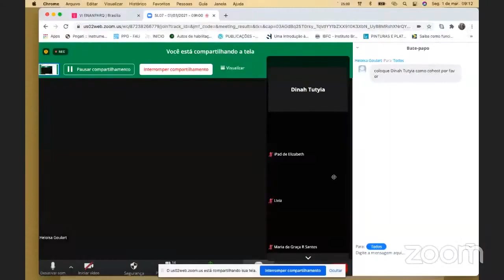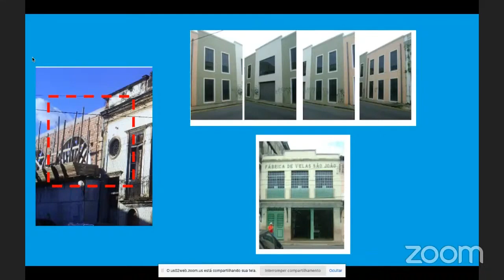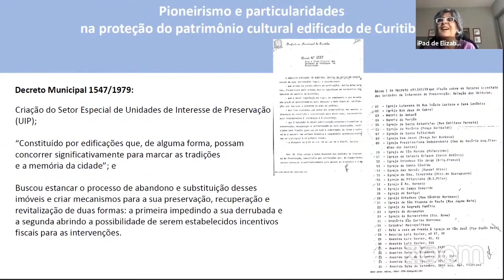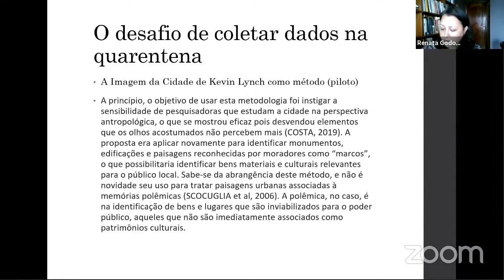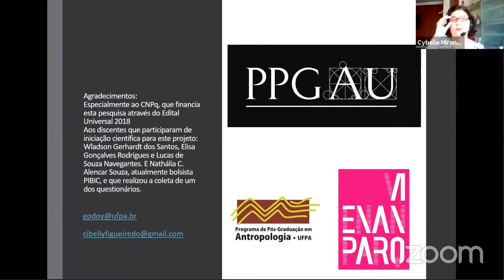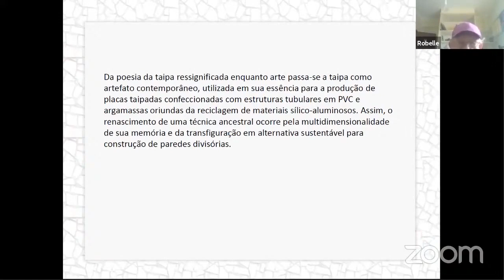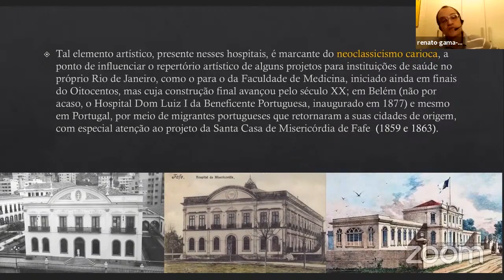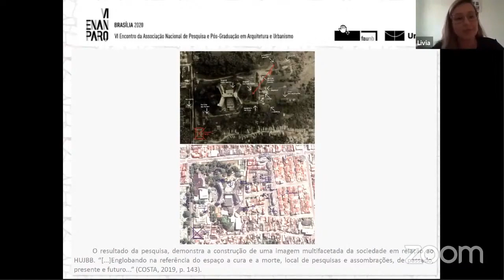VI ENANPARQ - SESSÃO LIVRE 07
SL 07 – ARQUITETURA, MEMÓRIA, ETNOGRAFIA: AMPLIANDO HORIZONTES
Arquitetura da destruição e a imagem da taipa como memória transfigurada
Ronaldo Marques de Carvalho

Cidade Velha, Belém do Pará: a experiência do outro na paisagem patrimonial
Dinah Reiko Tutyia; Cybelle Salvador Miranda

Desvendando o passado para entender o presente: uma proposta etnográfica para o patrimônio
arqueológico de Belém/PA
Renata de Godoy; Cibelly Alessandra Rodrigues Figueiredo

O Hospital de Bom Jesus do Calvário - origens e influências
Renato da Gama-Rosa Costa; Inês El-Jaick Andrade

Pioneirismo e particularidades na proteção do patrimônio cultural edificado de Curitiba
Elizabeth Amorim de Castro; Maria da Graça Rodrigues Santos

Sanatório Domingos Freire: a memória da cura ou da morte?
Lívia Gaby Costa